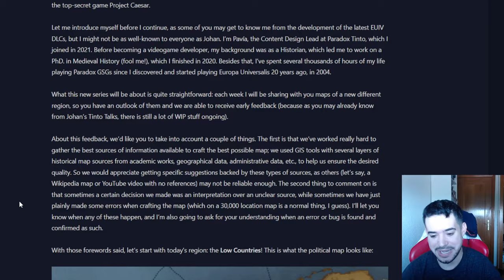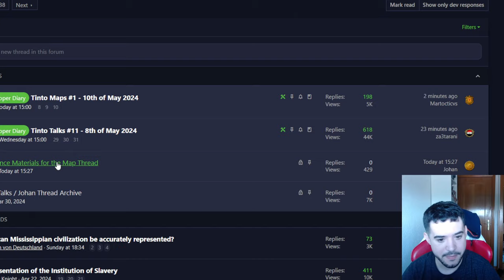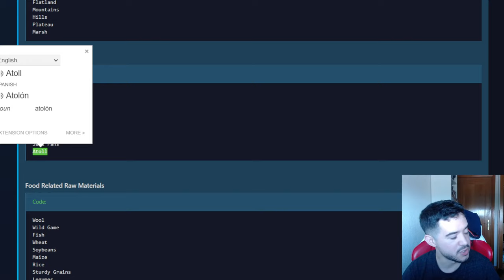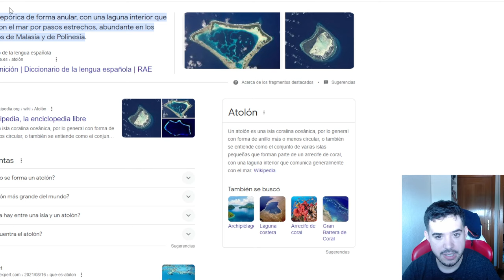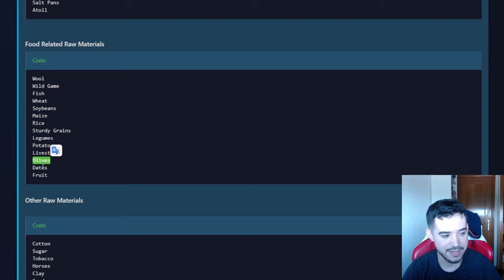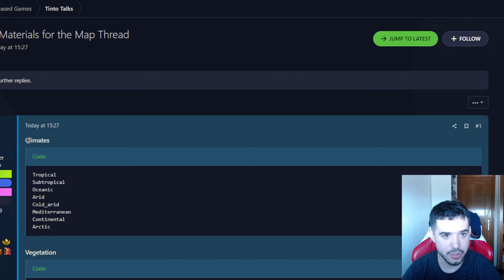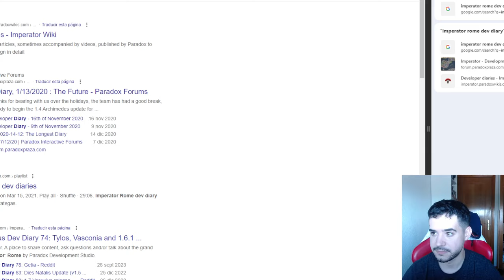ASÍ SON LOS PAÍSES BAJOS EN EU5 - TODOS LOS MAPAS